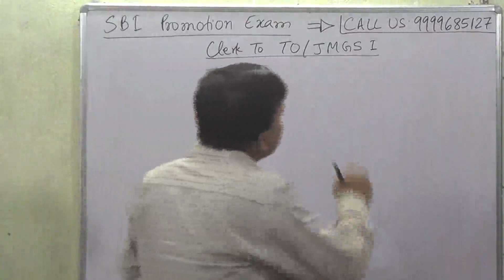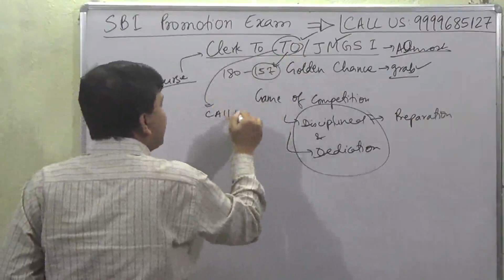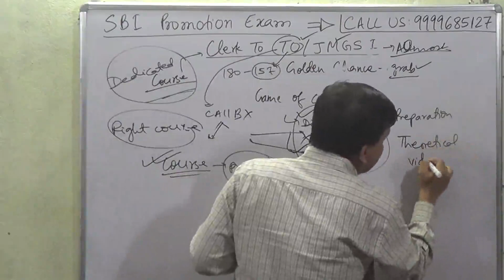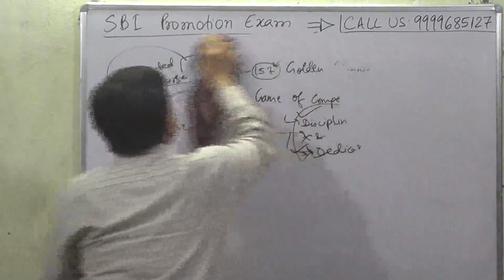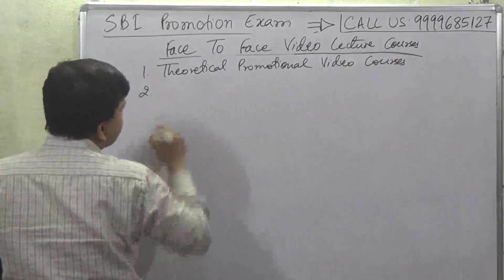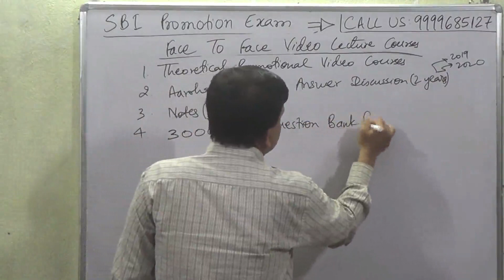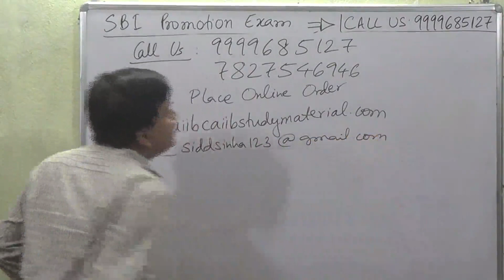SBI Promotion Exam Clerk to Officer [TO(Trainee Officer) / JMGS 1)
Buy SBI Promotion Exam Video Lecture Course = Rs 2000/-